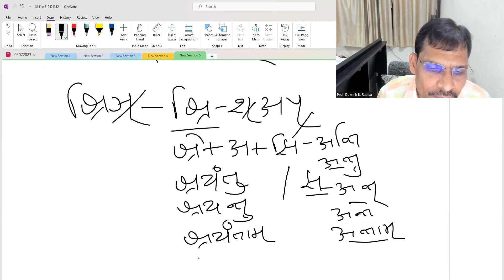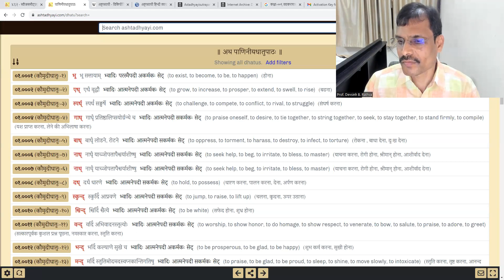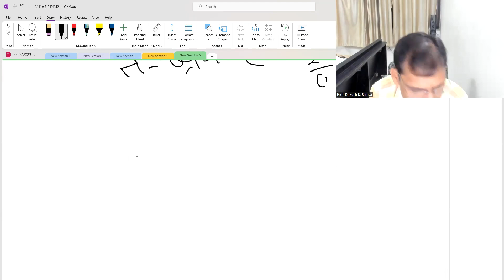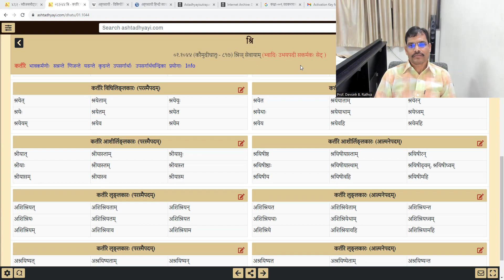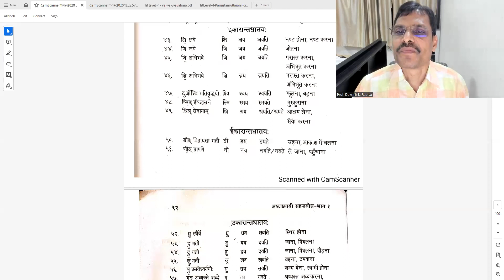પાણિનીય વ્યાકરણ સહજબોધ 295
०१.१०४४ (कौमुदीधातुः- ८९७) श्रिञ् सेवायाम् (भ्वादिः उभयपदी सकर्मकः सेट् )-कर्तरि लोट्लकारः (परस्मैपदम्)-(आत्मनेपदम्)-कर्तरि विधिलिङ्लकारः (परस्मैपदम्)-(आत्मनेपदम्)